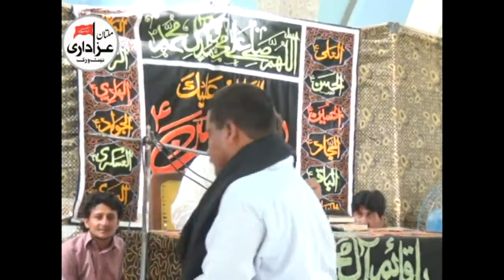Zakir Khuda Bakhsh Qaisar | YadGar Majlis 21 April 2017 | Jalsa Zakir Zaigham Abbas Zaki